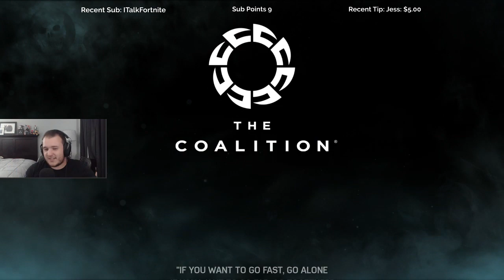Let's Play Gears of War 4 with Cattsass - Episode 15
______________________________________________________________________________________________________________________________________ Cattsass checks out Gears of War 4 for the first time.